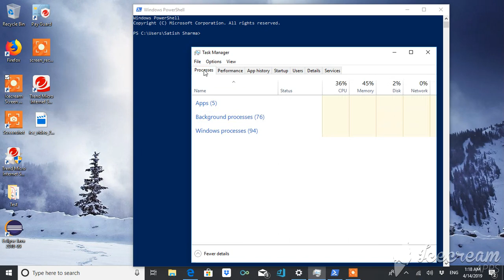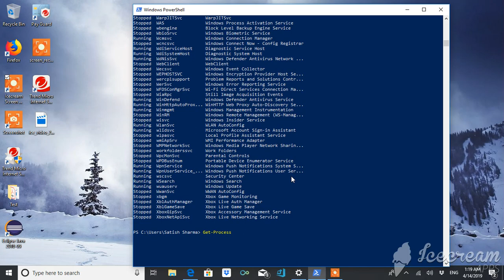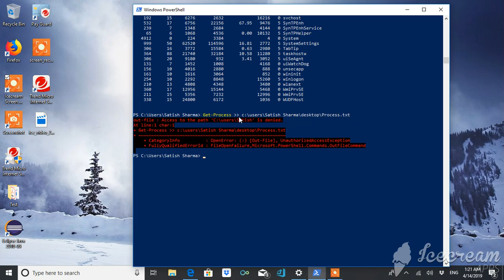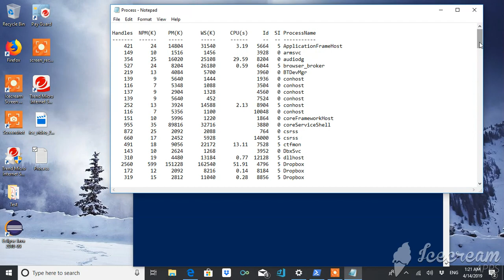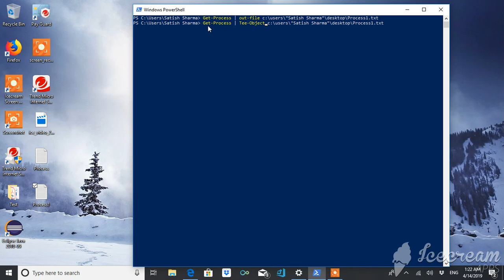PowerShell | Get-Service | Get-Process | Output on a notepad.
This video is about getting the details of processes and service running on a system and also about how to redirect the console output on a text file by using Out-File, Tee-Object and redirection arrows